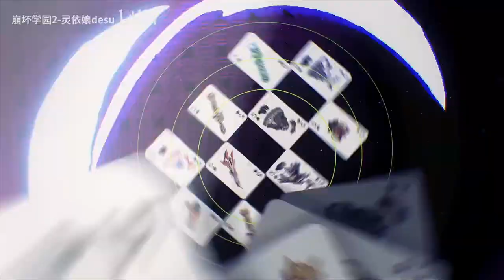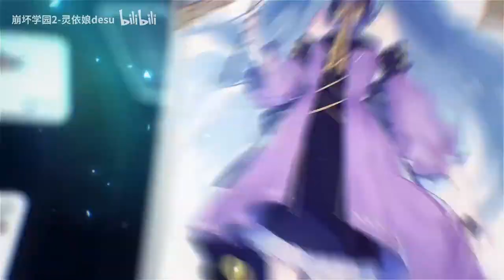[Guns Girl Honkai Gakuen] PV version 6.9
Video by 崩坏学园2-灵依娘desu